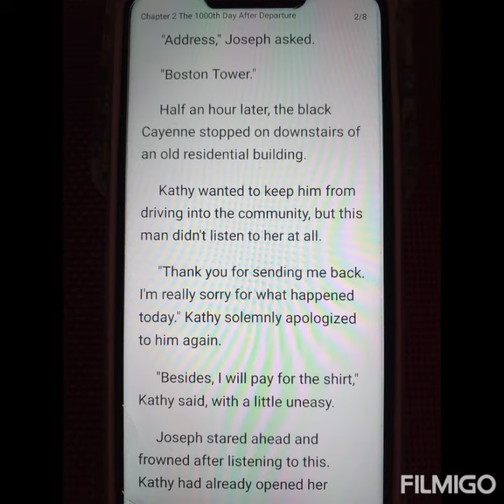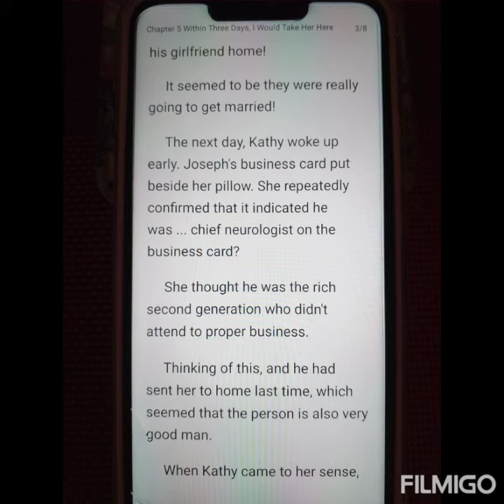My Sweet - Chapters 1 to 5 (Joseph & Kathy)